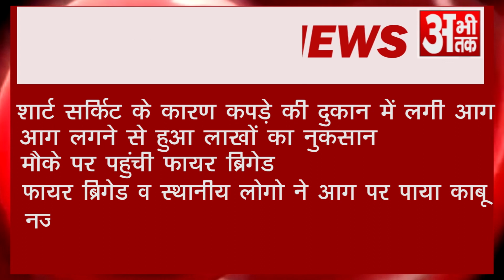BREAKING NEWS 09.11.2018